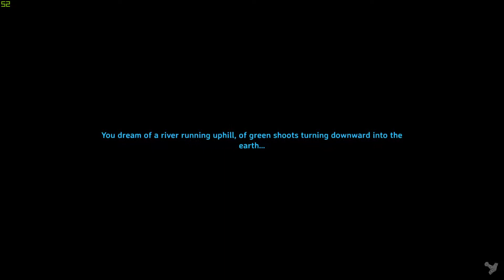Valheim viking survival game [EA] Kingleaf & Peaspod journey's start # 011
Come join me and peaspod my friends on our journey through the 10th world of Asgard called valheim trying to prove our worth to the allfarther Odin by defeating Odin's enemies.

Survival game
9/10 · Steam
Developer: Iron Gate AB
Genres: Role-playing game, Fighting game, Adventure game, Action game, Indie game, Early Access
Publishers: Iron Gate AB, Coffee Stain Studios, Coffee Stain Publishing
Platforms: Linux, Microsoft Windows, Macintosh operating systems